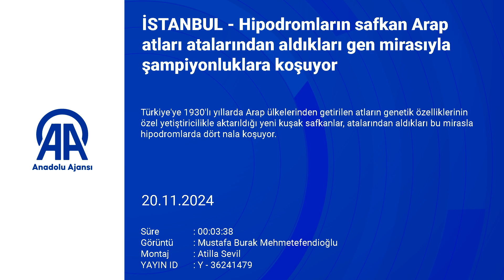Safkan Arap Atları Genetik Mirasla Hipodromlarda Şampiyonluk Peşinde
Türkiye'de safkan Arap atları, 1930'lu yıllardan itibaren yapılan özel yetiştiricilik çalışmalarıyla hipodromlarda şampiyonluklara koşuyor. Tarım ve Orman Bakanlığı'na bağlı TİGEM’in Karacabey Tarım İşletmesi, bu atların genetik mirasını koruyarak, ataların izinden giden yeni nesil taylar yetiştiriyor. Hipodromlarda yarışacak bu atlar, doğru eşleştirme ve titiz bir yetiştirme süreciyle, atalarından aldıkları genetik özelliklerle başarıya ulaşmakta